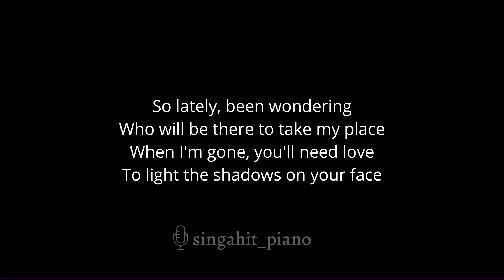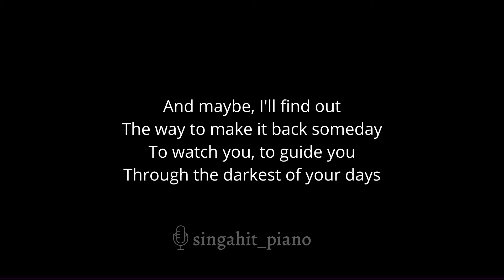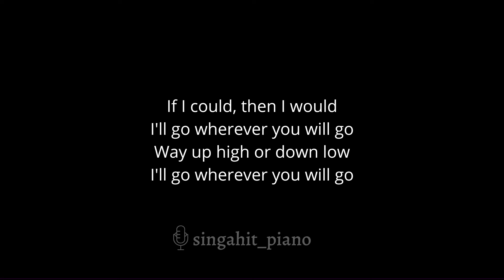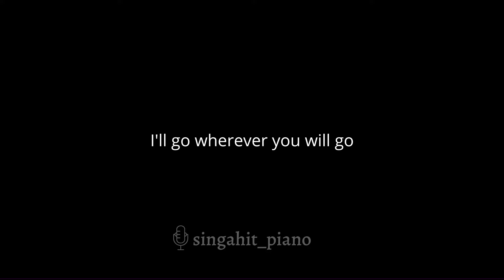Wherever You Will Go - The Calling (Acoustic Karaoke) Higher Key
Original Key:
Lower Key:

00:00 Intro
00:11 Wherever You Will Go - The Calling (Acoustic Karaoke) Higher Key
04:10 Up Next

* Lyrics *